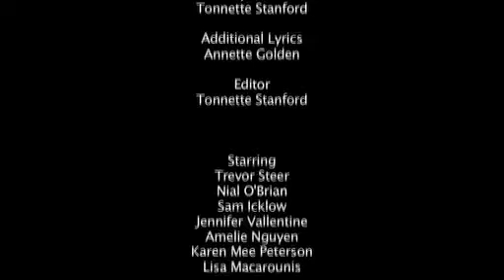Slut - rough sketch by Tonnette Stanford.mov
Slut - rough sketch made in 24 hours for a class exercise.
Written & Directed by Tonnette Stanford
Lyrics by Tonnette Stanford
Additional lyrics by Annette Golden